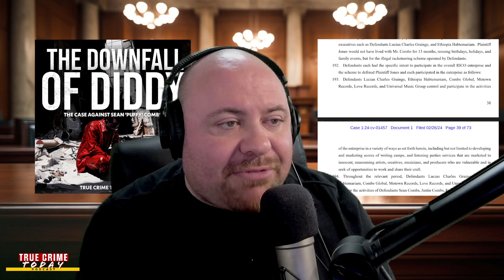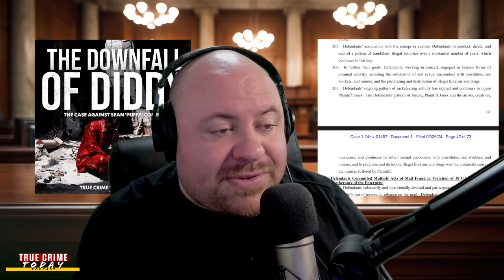Diddy Lawsuit Document Read & Explained Part 6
"The Downfall of Diddy" is a gripping and thought-provoking podcast series where host Tony Brueski takes listeners deep into the shocking allegations against one of the music industry's giants, Sean "Puffy" Combs. Each episode meticulously reads through the lawsuit affidavit filed by Rodney Jones, laying bare claims of sexual abuse, sexual assault, and illicit behavior that have stunned the public and fans alike.

Tony Brueski's compelling narration and analysis offer not just a recounting of the affidavit's contents, but also a broader discussion on the implications for the entertainment industry, the importance of accountability, and the courage it takes for individuals to come forward with their stories. The series balances the gravity of the allegations with a respectful tone, ensuring the sensitivity of the subject matter is handled with care.

Listeners are invited to journey through the intricate details of the lawsuit, the responses from all parties involved, and the societal reactions that followed. "The Downfall of Diddy" is more than just a podcast; it's a critical examination of power dynamics, the impact of fame on justice, and the ongoing struggle for truth and reconciliation in the shadow of celebrity. Join Tony Brueski for this unmissable series, as he sheds light on a story that has the potential to redefine accountability in the music industry.